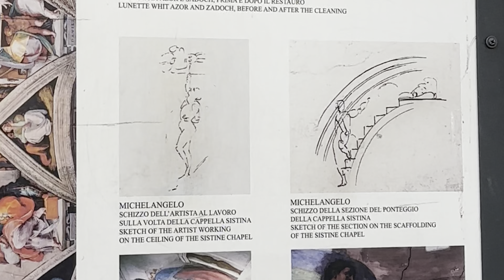Michelangelo had a bad neck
Painting the ceiling of the Sistine Chapel nearly did for Michelangelo and he complained bitterly about it to his Dad.  Still made a fortune from it though.